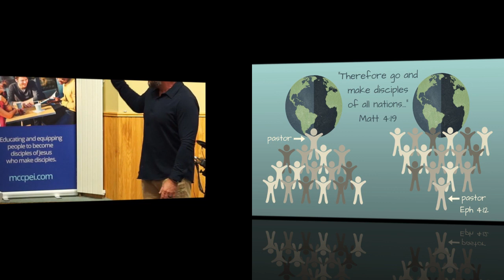KT Norris Lectures 2023 - Tuesday AM Session 1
Along the Beaten Path: Ignorance and Disobedience
(MATTHEW 13:19)
The types of “soil” in the “Parable of the Sower” reflect the conditions of our hearts. We would all like to think that we are the “good soil” mentioned at the end of the parable, but does the fruit we as individuals or as the church produce bear this out? In this session, we will take an inward look regarding how our own lack of understanding of the Gospel and subsequent disobedience makes it impossible to produce a bountiful crop.